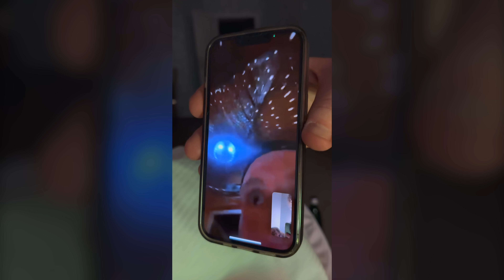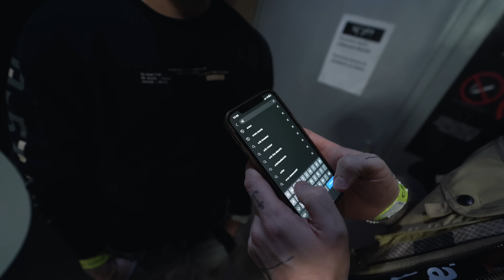VANOČNÍ MANENE TOUR! SEBEDESTRUKCE, ČERVY V JÍDLE A NONSTOP KALBA!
Bolelo to!